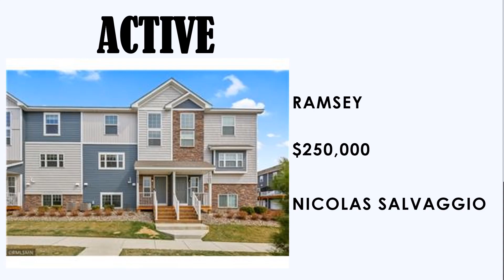Listing Update 4/1/2021-4/30/2021